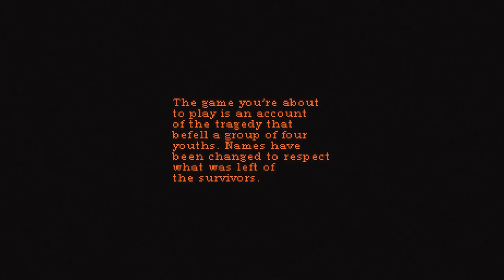Lakeview Cabin Collection [3] Pigging Out